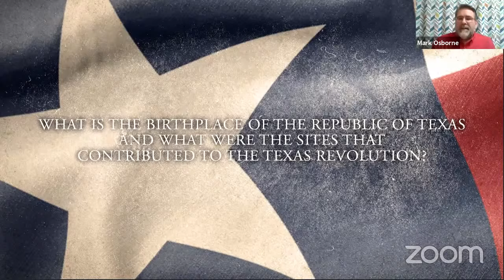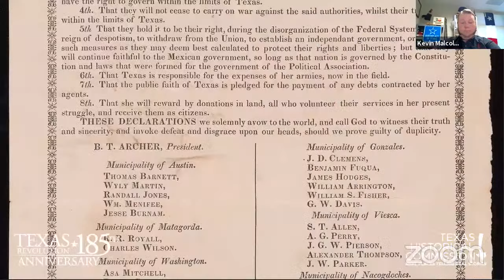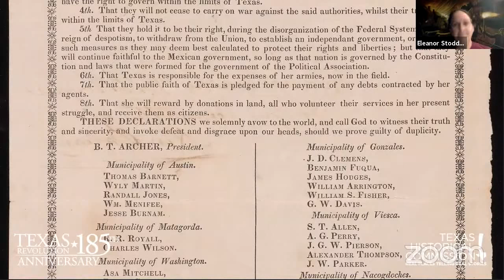Texas Revolution 185th Anniversary: The Birthplace of the Republic of Texas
It was called “Tejas,” an enormous Mexican territory. Soon, an epic story would be written across this terrain. Battles would be fought and legends would be born. Unspeakable tragedy—and a final, shocking victory.

The Texas Historical Commission presents "The Birthplace of the Republic of Texas," a digital history presentation. Judge Ken Wise, host of the “Wise About Texas" history podcast, discusses and debates the birthplace of the Republic of Texas with educators from San Jacinto Battleground, San Felipe de Austin, Varner-Hogg Plantation, and Washington-on-the-Brazos State Historic Sites.

Learn about where history was made; explore the birthplaces of culture, government, and the military of the Republic of Texas; and experience the epic story of the Texas Revolution.